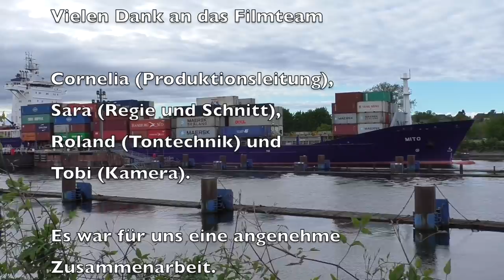Drei Tage mit dem Fernsehteam unterwegs - # 196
Drei Tage waren wir nun mit einem professionellen TV-Team unterwegs. Was einem bei solch einem Dreh alles erwartet - und vor allem, wie es uns dabei ergangen ist, erfahrt ihr in diesem Video

In unserem Amazon-Shop findet ihr alle Produkte die wir verwenden:
Vielen Dank!